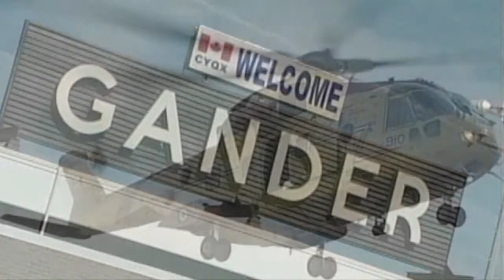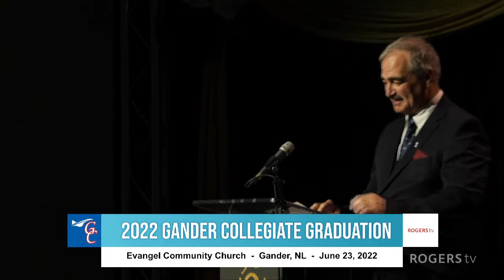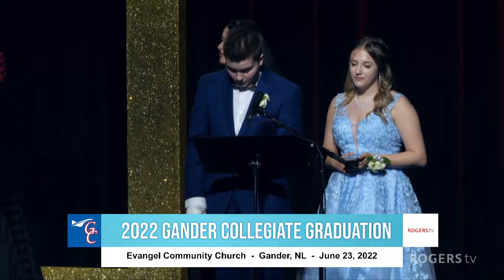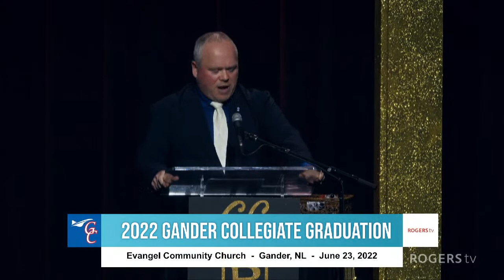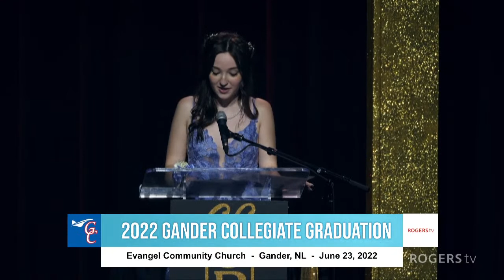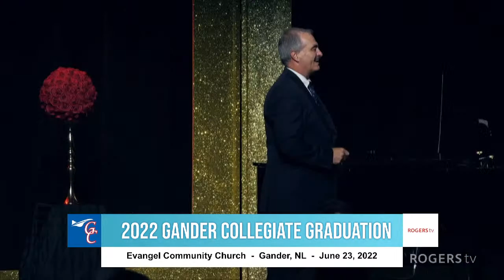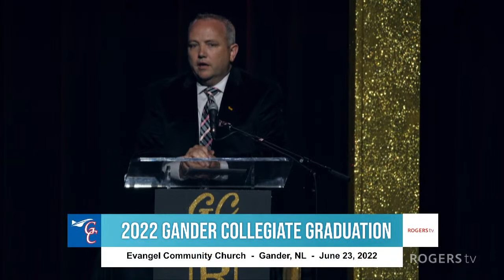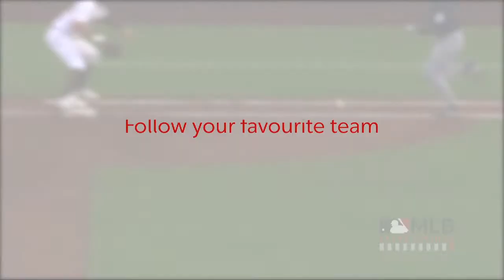2022 Gander Collegiate Graduation Ceremony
Join us as the 2022 Graduates from Gander Collegiate come together to celebrate their accomplishments and prepare for the next stage in life.
Live from Evangel Community Church in Gander, Newfoundland.